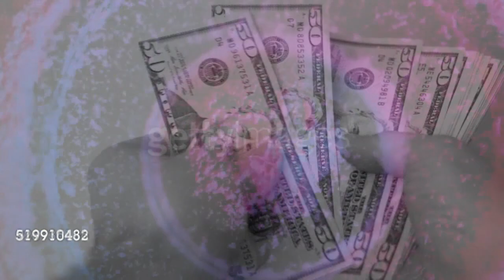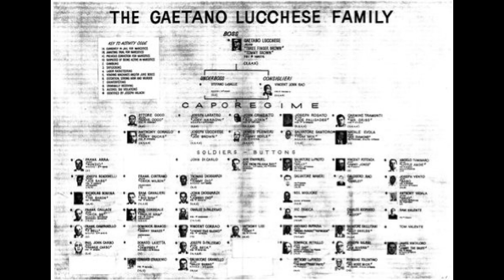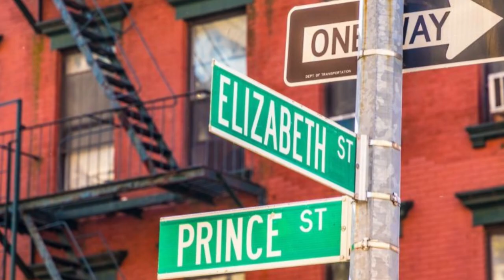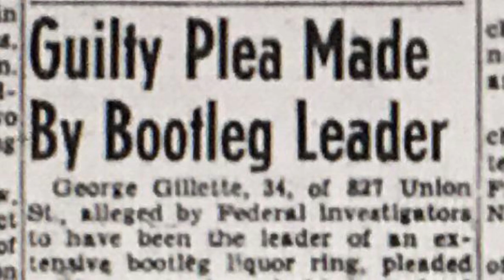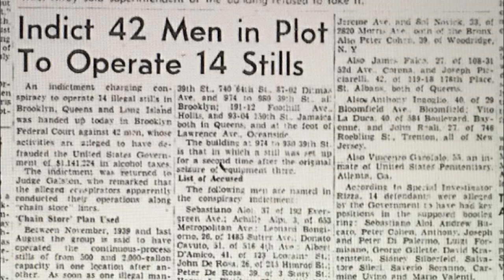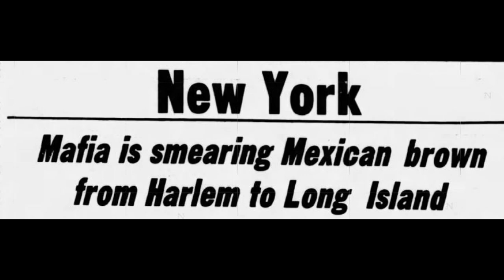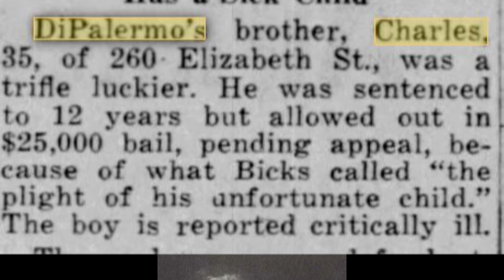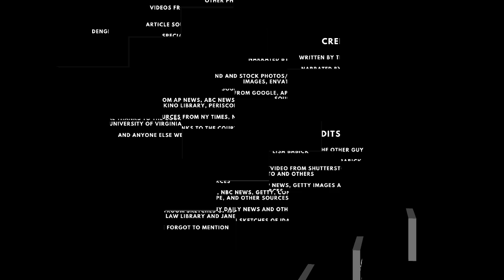Birds of a Feather Flock Together in the Lucchese Crime Family - Charlie Brody DiPalermo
The Lucchese Family's Charlie Brody DiPalermo was heavily involved in the narcotics trade with his notorious brother Joe Beck. In 1959, he was convicted in a huge narcotics case with Vito Genovese, Carmine Galante, Andimo Pappadio, and others.

This American Mafia documentary discusses the Lucchese Crime Family, Charlie Brody DiPalermo, Joe Beck DiPalermo, Carmine Galante, Vito Genovese, and more.

CHAPTERS
00:00 INTRO
00:50 EARLY LIFE & CREW
02:10 CRIMINAL RECORD
02:49 ASSOCIATES & ACTIVITIES
04:36 BOOTLEGGING & COUNTERFEITING
05:13 DRUG BUST WITH VITO GENOVESE
07:36 ACTIVE TIL THE END
07:55 BE SURE TO VISIT